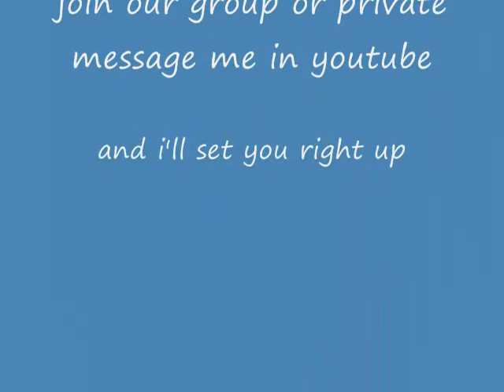left 4 dead 2 11 survivors(2009 Old)